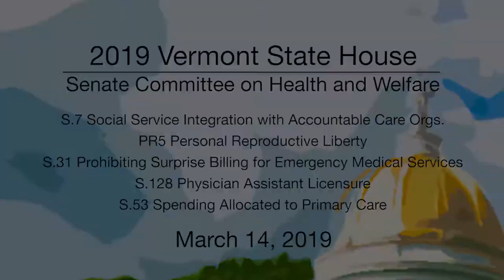Vermont State House - S.7, PR5, S.31, S.128, S.53 3/14/19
S.7 Social Service Integration with Accountable Care Orgs.
PR5 Personal Reproductive Liberty
S.31 Prohibiting Surprise Billing for Emergency Medical Services
S.128 Physician Assistant Licensure
S.53 Spending Allocated to Primary Care